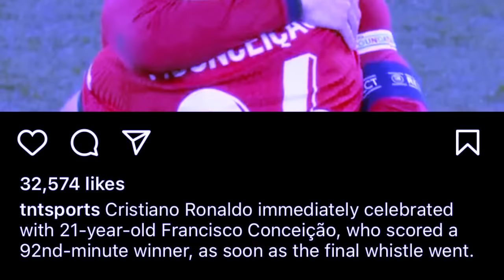peit hun ne em u coach ka portugal mynin iaka rukom lehkai u ronaldo bym ioh thep goal